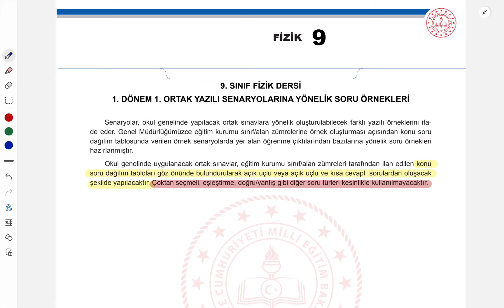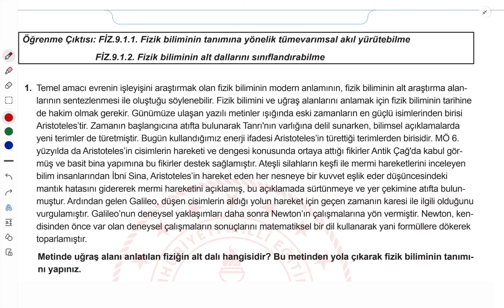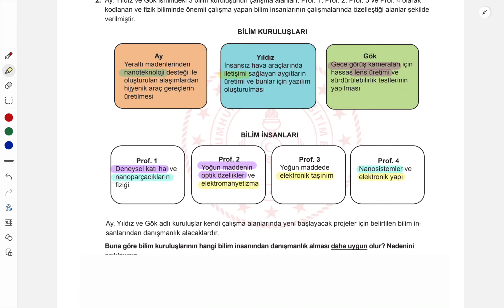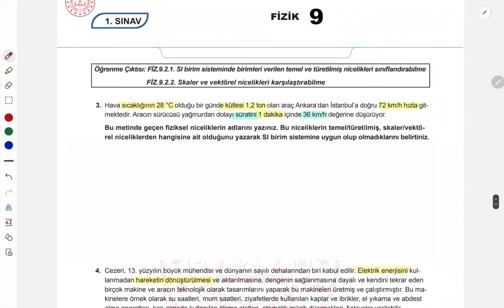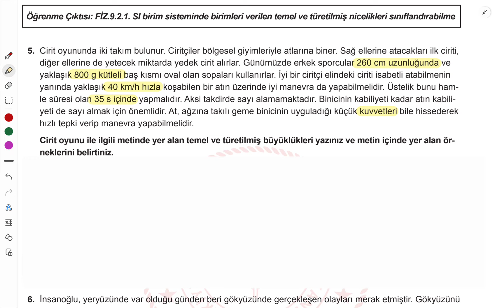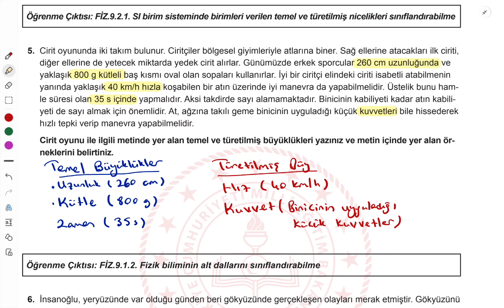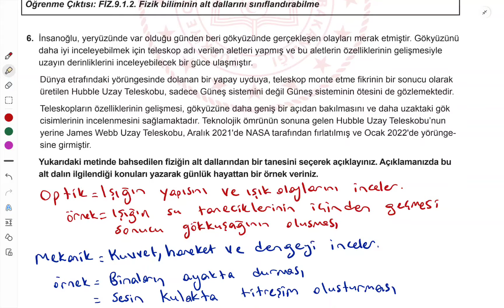MEB'in yayınladıği 9.SINIF FİZİK 1. DÖNEM 1. ORTAK YAZILI SENARYOLARINA YÖNELİK SORU ÖRNEK ÇÖZÜMLERİ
9. SINIF FİZİK DERSİ
1. DÖNEM 1. ORTAK YAZILI SENARYOLARINA YÖNELİK SORU ÖRNEKLERİNİN ÇÖZÜMLERİ